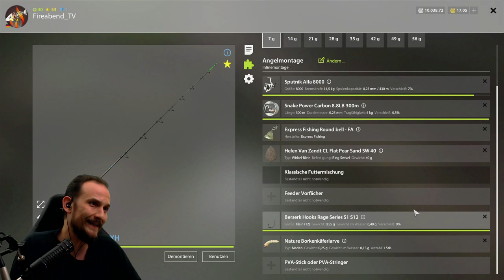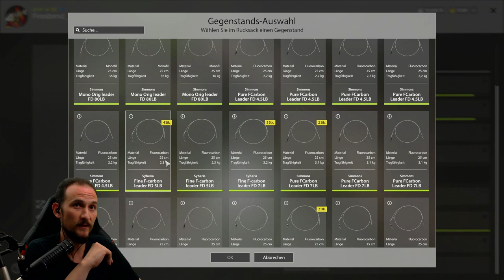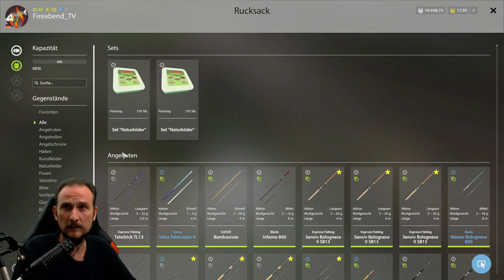Russian Fishing 4 #67 "Z" wie Zaster!